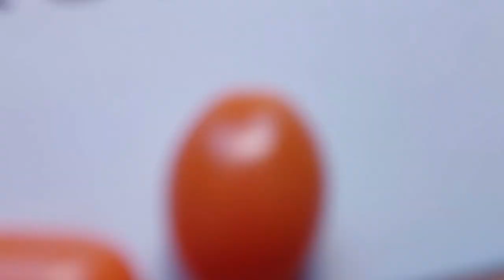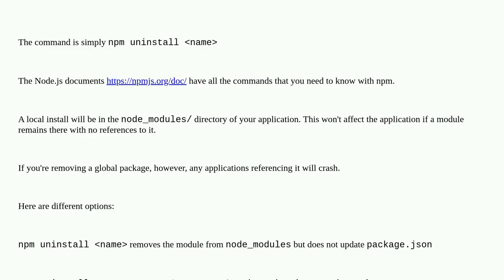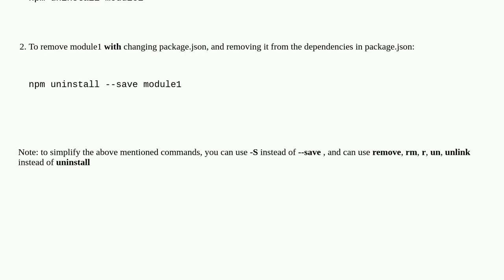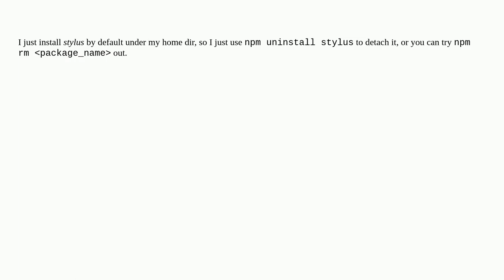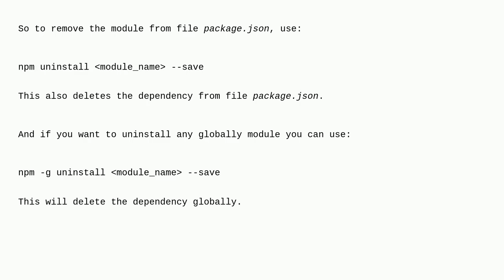How can I uninstall npm modules in Node.js?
A special thanks goes out to the community

  node.js npm